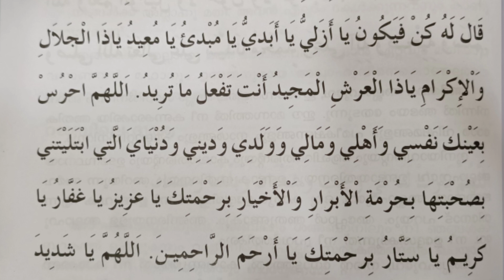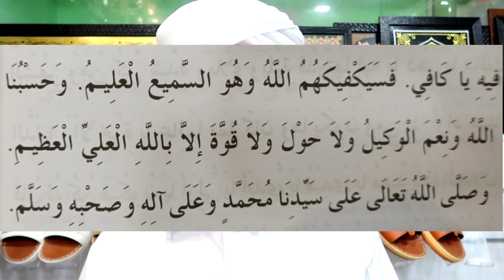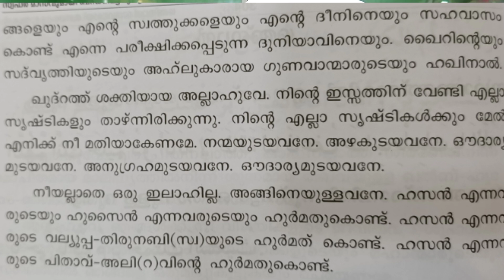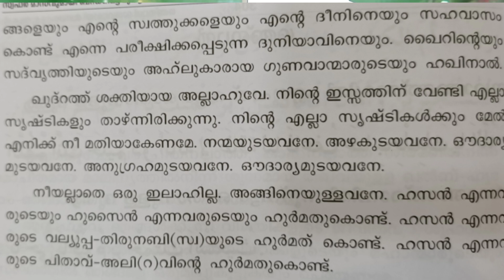സഫർ മാസത്തിലെ എല്ലാ ദിവസവും ചൊല്ലേണ്ട ദിക്ർ 🥰🤲👌 | Afsal Ahsani Kamil Saquafi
🚦instagram ഉള്ളവർ  follow ചെയ്തിട്ട് പോണേ 🥰

ഇസ്ലാമിക ക്ലാസുകൾ,  ആരോഗ്യ ക്ലാസുകൾ,  മോട്ടിവേഷൻ ക്ലാസുകൾ,ഇസ്ലാമിക ചരിത്രങ്ങൾ, ഗുണപാഠ കഥകൾ,ഉപകാരപ്രദമായ ട്രാവൽ വ്ലോഗുകൾ തുടങ്ങിയ എല്ലാം ഈ ചാനലിലൂടെ നിങ്ങളിലേക്ക് എത്തിക്കുന്നു...

 (only mail or watsupp no call)

Afsal Aluva

M h a Ahsani